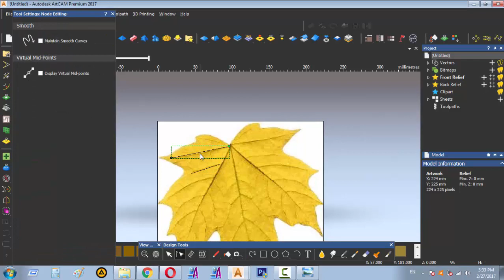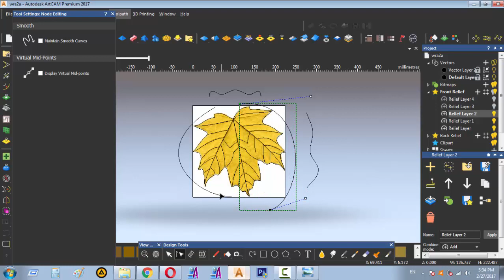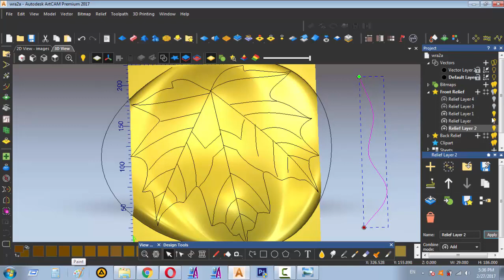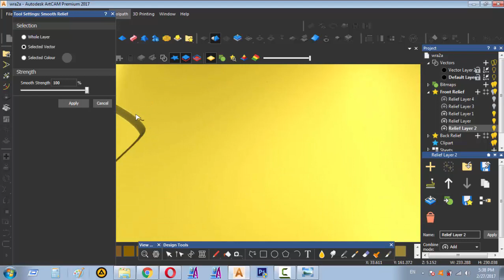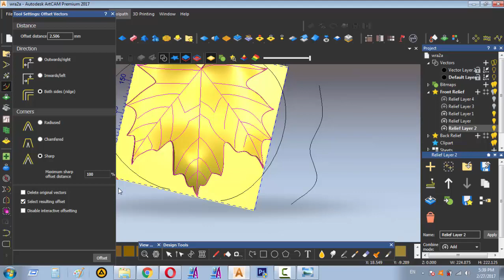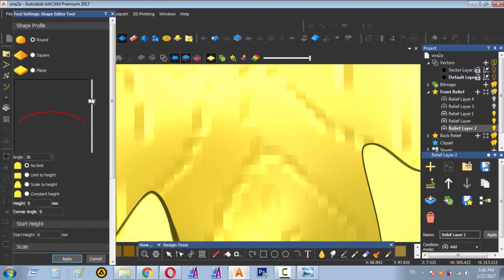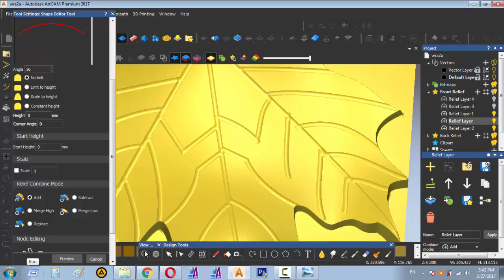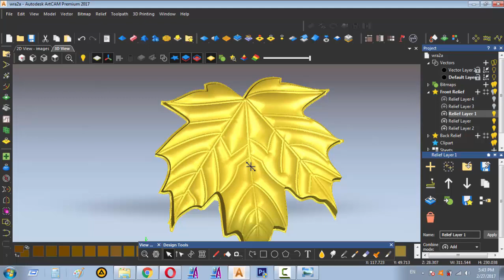تعليم الارت كام :ورشه عمل الافكار الاحترافيه للتصميم الثرى دى ArtCam 3D for CNC Router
وشغل زر التنبيهات (🔔) عشان يوصلك إشعار بأي فيديو جديد أول ما ينزل وتكون أول واحد يشوفه

ورشه عمل الافكار الاحترافيه للتصميم الثرى دى مع مدرب الكرس_الاحترافي_الشامل الحاصل على الدبلومة الايطالية المعتمدة دوليا فى الميكانيكا و ال C.N.C من معهد السالزيان دون بوسكو (DON BOSCO) نتشرف بكم دائما .

👈للأسئلة و الاستفسارات او لطلب منتج على ماكينة الراوتر الخاصه بنا  واتس اب :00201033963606

الكرس_الاحترافي_الشامل نظام اون لاين مع الدعم الفنى المباشر و المتواصل فى كافة اعمال الروتر CNC Router
 يمكنكم التواصل عبر 👇👇

 C.N.C Router  ArtCam Professional with Romany Hanna The trainer for  CNC from the Salesian Institute Don Bosco

ماكينة تقطيع الخشب
ماكينة النحت على الخشب
ماكينة النقش على الخشب
خشب مشغوال
فن النحت الرقمى